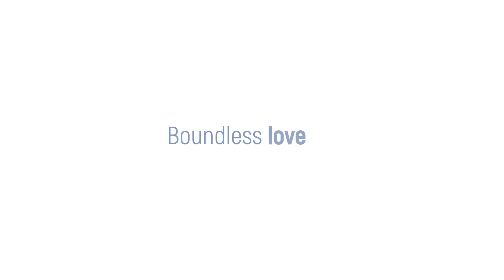GRI Children's Day!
This Children's Day, the GRI family spread across the globe have come together to share a simple yet profound message to our little ones.
You are the light that knows no boundaries. Across continents and time zones, our hearts beat as one. Happy Children's Day!